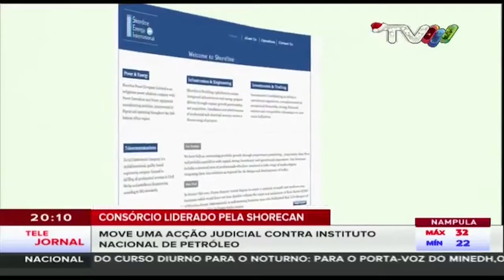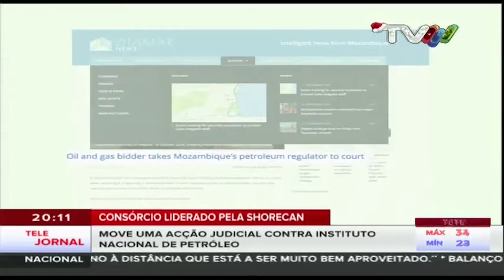Shorecan move ação judicial contra Instituto moçambicano de petróleo